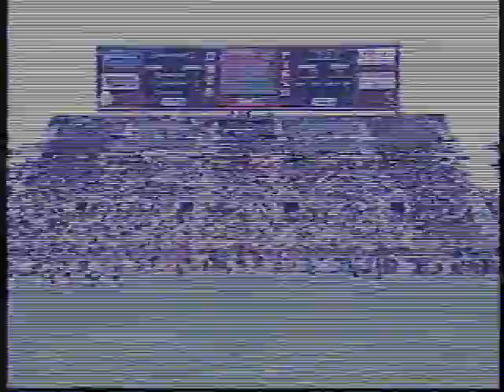#21 Syracuse Orangemen at Oklahoma Sooners - 1997 - Football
Quarterback Donovan McNabb and the Syracuse Orangemen traveled to Norman, Oklahoma to take on the Oklahoma Sooners coached by John Blake. The game featured two impressive offensive stars including McNabb along with Sooner's running back sophmore De'Mond Parker. Oklahoma would stun the Orangemen 36-34, blocking 3 kicks (2 punts, 1 field goal) giving Oklahoma it's first home win under John Blake, and first home win since North Texas game in 1995.